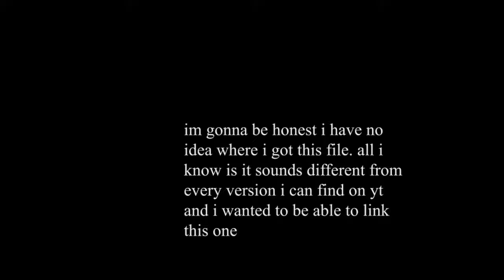They Might Be Giants — Withered Hope